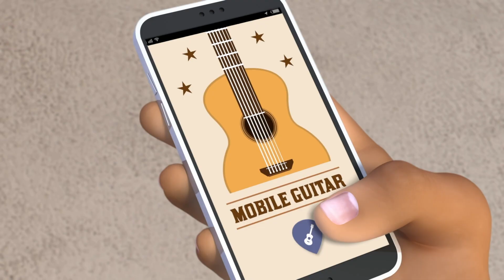MIRACULOUS | 🐞 WISHMAKER ☯️ | As Aventuras de Ladybug